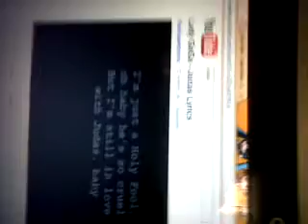Lady Gaga Cute Cat: Judas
My cat listening to gaga's judas